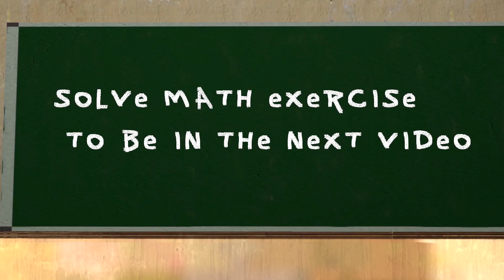Granny vs Lion Granny Funny Animation part 6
Animations about Granny, Evil nun, Grandpa, Slenderina, Mr. Meat, Slenderman and others!